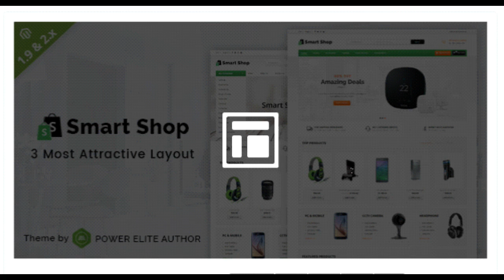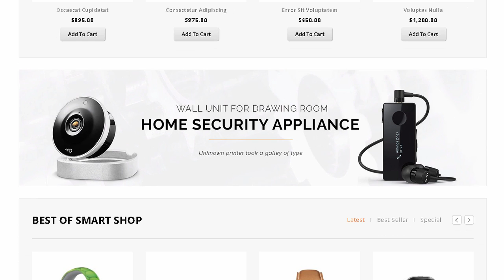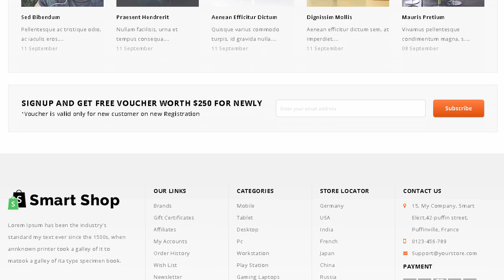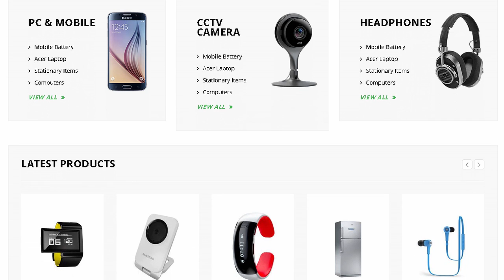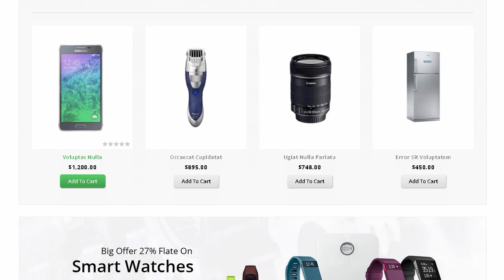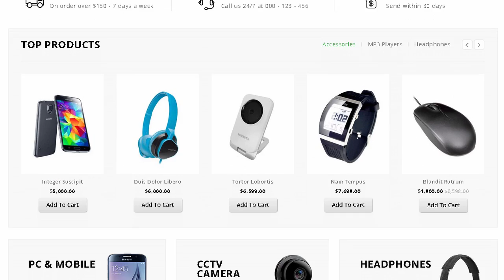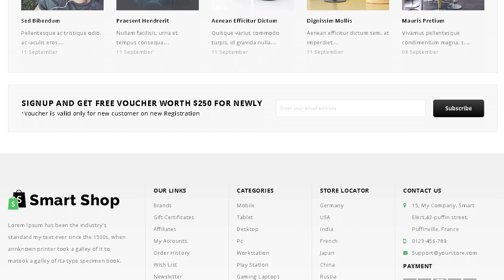Smart Shop - Responsive Magento 1 & 2 Theme | Themeforest Download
Download Smart Shop - Responsive Magento 1 &amp; 2 Theme | Themeforest

Compatibility

Magento v1.9.x.x &amp; v2.1.x

Smart Shop Magento Responsive Theme is specially designed for electronics. mobile. computer. food. restaurants. auto. tools and multi purpose store. Smart Shop Magento Responsive Theme is looking good with colors combination. All sub pages are customized. It is very nice with its clean and professional look.

Features

NEW : Smart Responsive Product Grid

NEW : Flex Slider Integration

Unlimited Banners + Sliders

Configurable Swatches Option

Cloud Zoom Integration &ndash; Admin Options

Advanced Mega Menu Integration &ndash; Admin Options

Easy Shopping Cart Dropdown from header

Next/Previous product navigation

Custom Tab on product detail page

Lots of CMS Blocks

Update History

19 September 2017

Initial Release

Most Popular magento Themes from TemplateMela